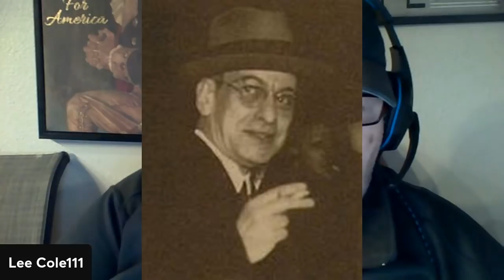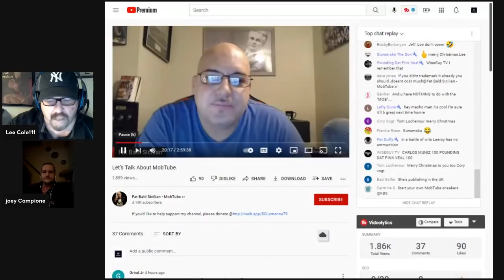The treachery continues also the killing of Janice Drake. Plus interview of Johnnny Mack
Who owns Mobtube, Who killed Janice Drake and the interview of Johnny Mack and why he is leaving the Pizza Army.